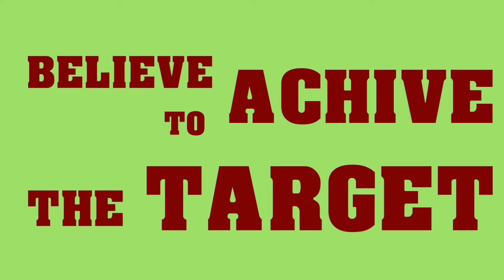Miss Hokusai - IFFK 2017 - FOM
Direction : Keiichi Hara
Country : Japan (2015)